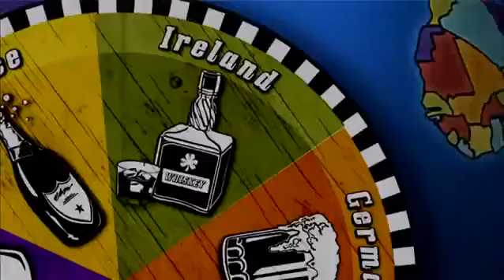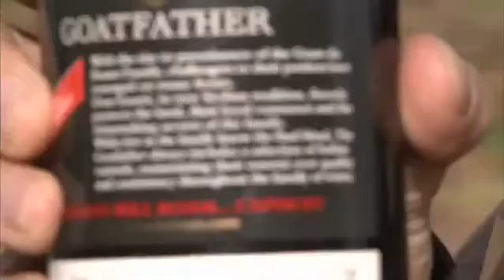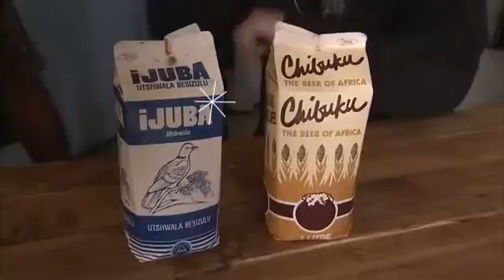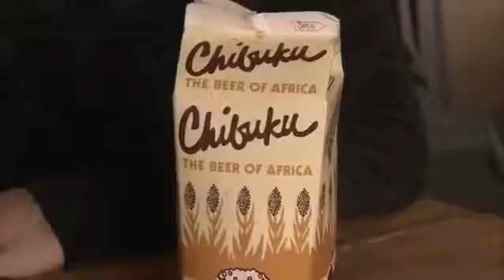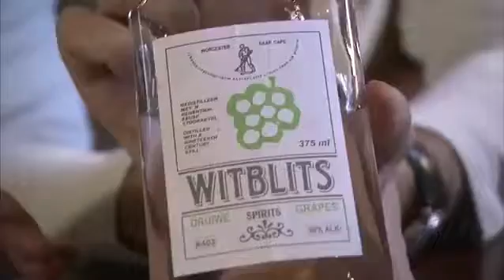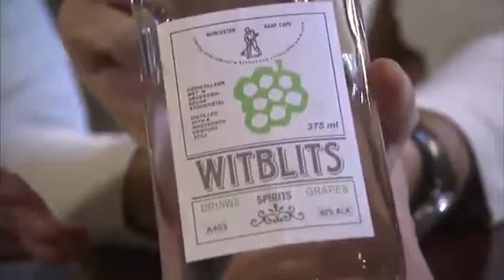Three Sheets S4E5 Cape Town